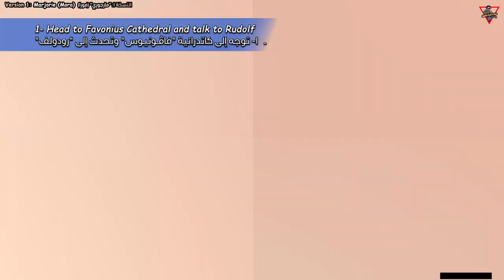Daily Quest: A Surprise Gift [Guide]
Rudolf wants to send a gift to his wife, Jilliana, but has no idea what to give her. He's at a loss about what to do...